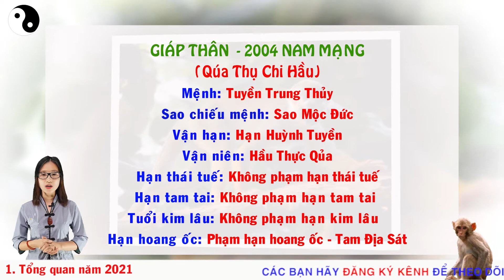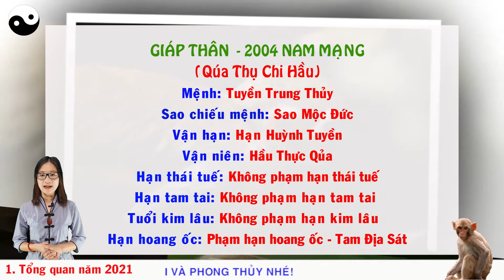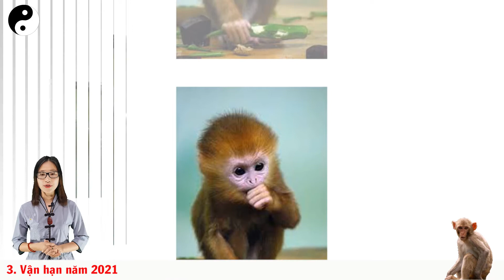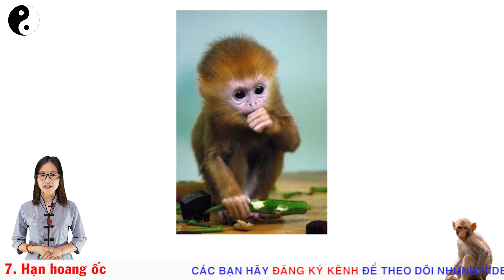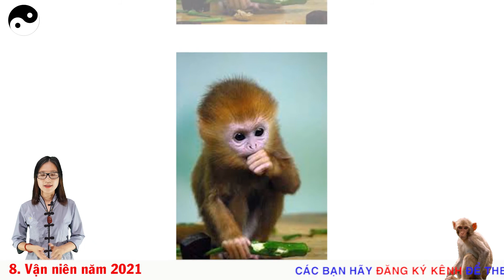TỬ VI 2021 GIÁP THÂN - 2004 NAM MẠNG ĐƯỢC QUÝ NHÂN PHÙ TRỢ MAY MẮN ÙN ÙN KÉO ĐẾN NẾU BIẾT ĐIỀU NÀY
Xem thêm:
1.Cách hóa giải hướng nhà xấu phạm tuổi chủ nhà

Dịch vụ cung cấp:
1. Tư vấn phong thủy nhà cửa, văn phòng, công ty - Bao gồm lập hồ sơ thiết kế kiến trúc
2. Tư vấn phong thủy nhà máy, quy hoạch khu đô thị
3. Tư vấn Phong thủy nhà thờ, đình, chùa, miếu, phủ
4. Tư vấn Tứ trụ, bát tự, Tử vi
5. Dịch vụ đặt tên công ty, tên thương hiệu, Logo nhận diện thương hiệu
6. Cung cấp Vật phẩm phong thủy, pháp khí phong thủy, Nguyên liệu - vật tư sản xuất - chế tác Vật phẩm phong thủy.
7. Dịch vụ xem ngày cưới hỏi, khai trương, ký hợp đồng.
8. Dịch vụ khai quang, điểm cốt, nạp khí cho vật phẩm phong thủy